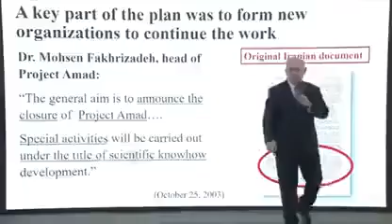cuando Netaniaho habla de la importancia de este hombre científico y después el atentado